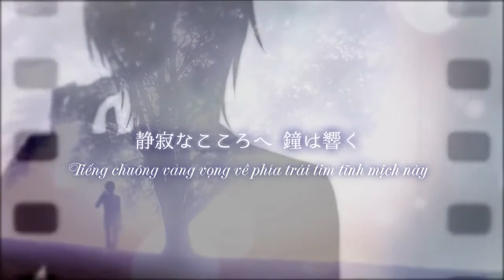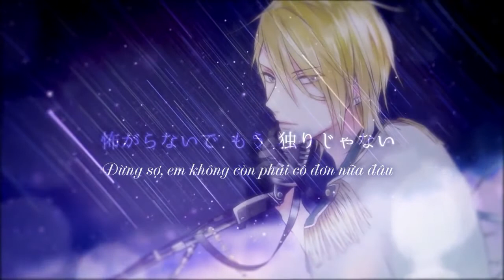【NgocVocaloid Vietsub】 リーラの調べ - Lila no Shirabe Short Ver. (ALIVE X Lied Vol.1 - Koki Eto)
Song title: リーラの調べ (Lila no Shirabe) (Short Ver.)
Album: ALIVE X Lied Vol.1
Artist: Takizawa Akira
Singer: Koki Eto (CV. Shunichi Toki)
Timing + Encode + Vietsub by: NgocVocaloid